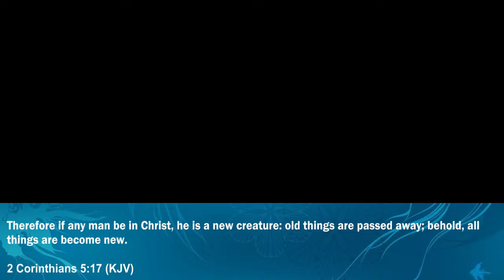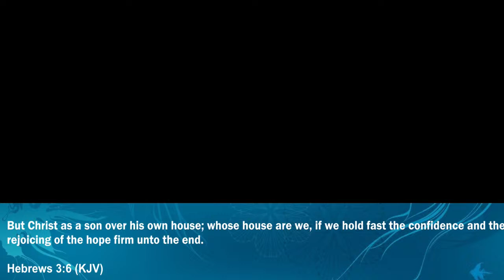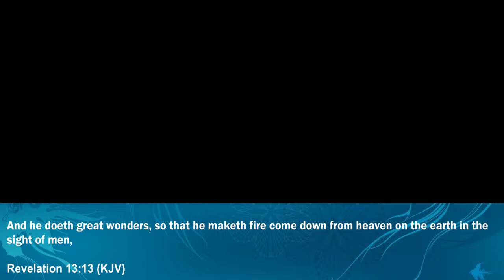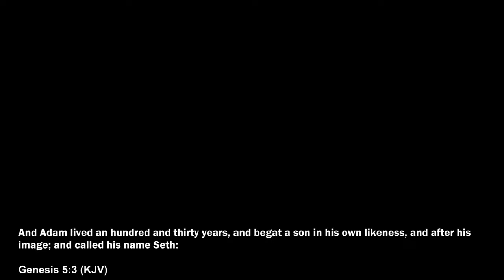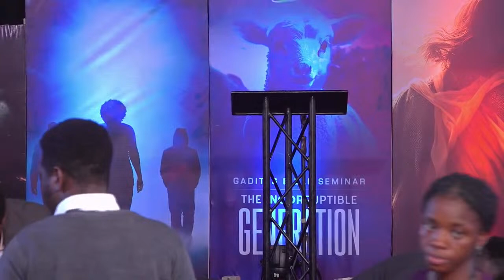GADITES BIBLE SEMINAR (DAY 3 MORNING SESSION) - 22/03/2024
Gadites is an army of believers jealously guarded by the Throne of God for the singular mission of dealing with corruption. it is clear then that these believers must first be, made incorruptible to fulfill that intent. herein lies the destiny of all Gadites, and it will be amplified here at Gadites Bible Seminar. Don't miss out!